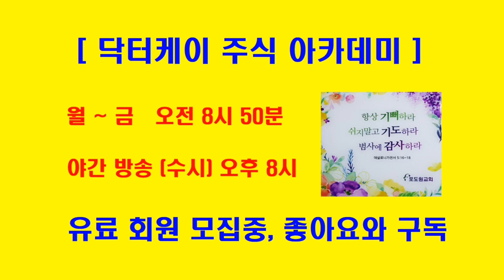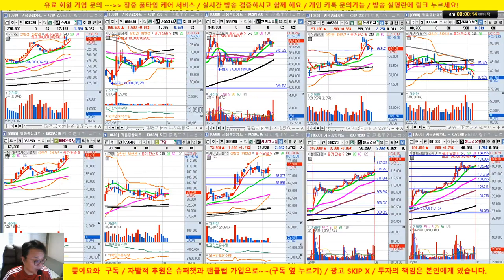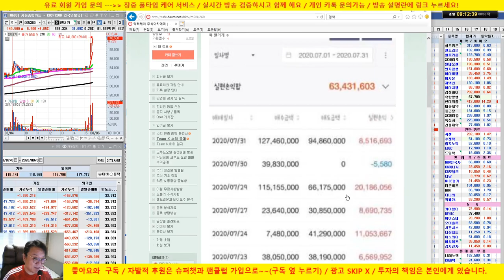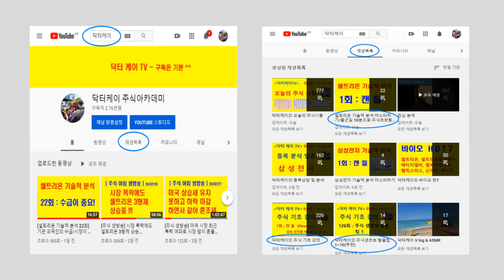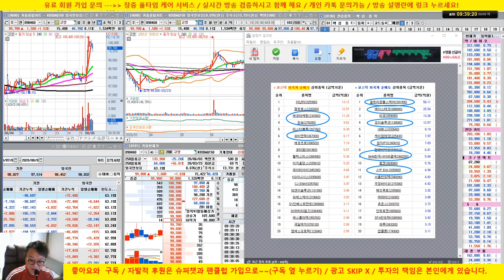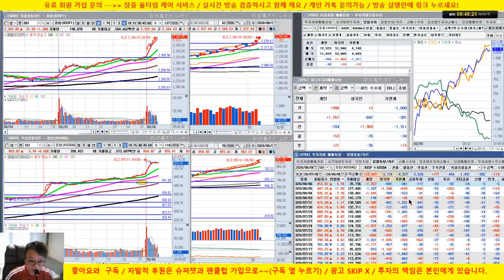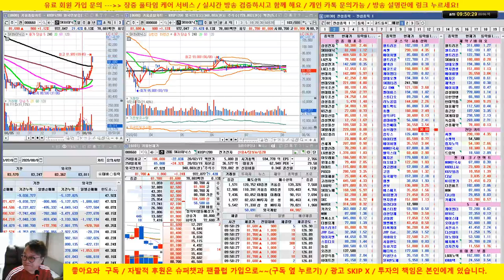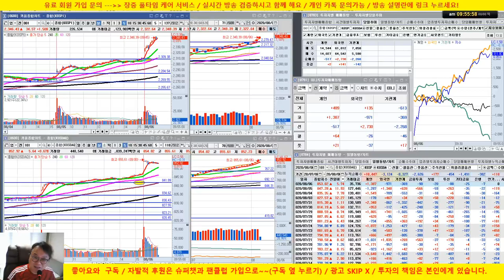[주식 생방송] 삼성전자, 셀트리온 매매 포인트 완전 적중/20/08/06/닥터케이 주식아카데미/무료 추천주 & 종목상담/업종 대표주 전략제시 방송/무료 주식강의